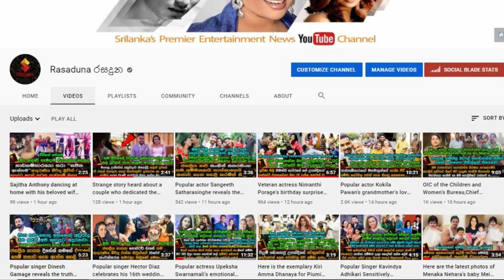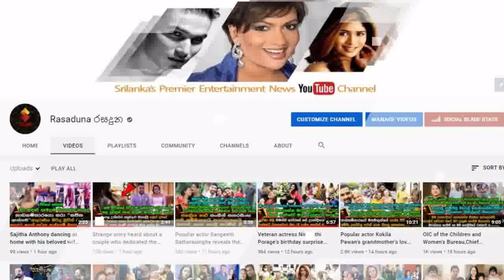Popular actor | Shashiranga Weerasekera's | Homecoming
සුභ මංගලම්!
රතට රතේ දෙන්නගේ හැඩ බලන්නකෝ...
කාටත් හොරෙන් හදිසියේම යුග දිවියට ගිය ජනප්‍රිය නළු ශෂිරංග වීරසේකරගේ කවුරුත් නොදුටු Homecoming එක මෙන්න.